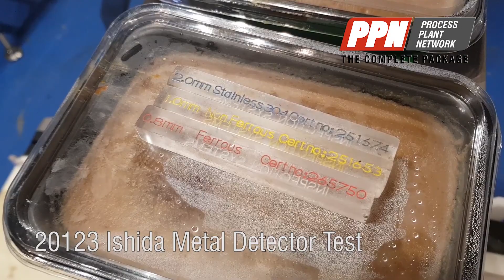Ishida Metal Detector ID3G-3008-PB/PB-080-D [20123]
Ishida Metal Detector ID3G-3008-PB/PB-080-D

This compact, modern hygienic machine can be used to detect both ferrous and non-ferrous metals. It is fitted with a rejector arm.

The aperture is 100mm H x 295mm W.
Useful aperture height is 80mm from above the belt.

A 210mm width (705mm above floor level) clip on removable PVC belt allows fast and effective cleaning. The operator interface is a digital display in combination with a touch pad system.

An electrical output is provided for functions such as reject system, conveyor stop signal, audible/visual alarming etc. This unit features cast aluminium conveyor sides mounted on a Mild Steel RHS framework to provide a streamlined appearance.

Model: ID3G-3008-PB/PB-080-D
Stock Number: METD20123S
Size/Capacity: The aperture is 100mm H x 295mm W.